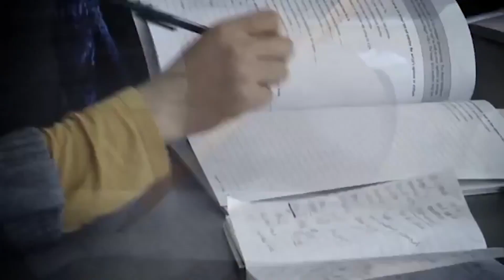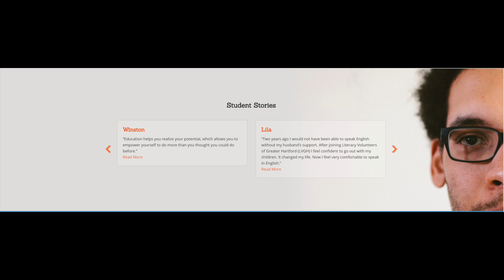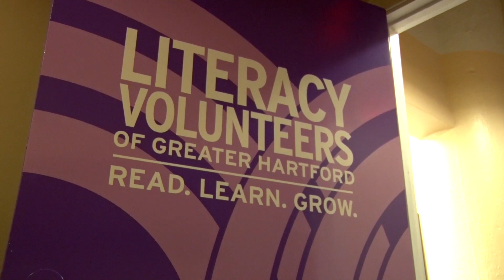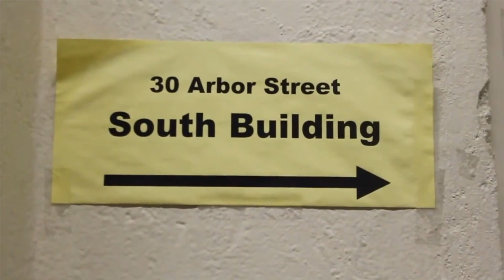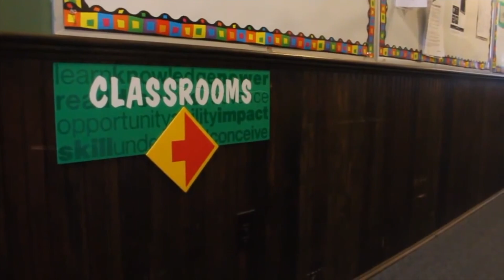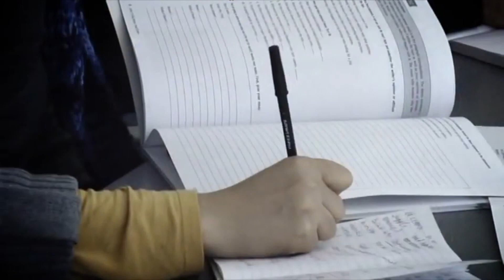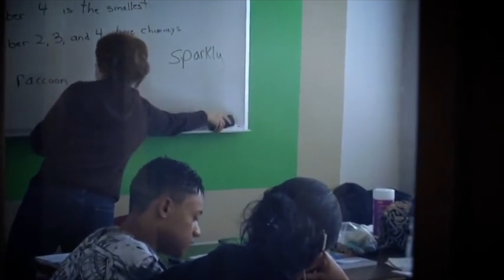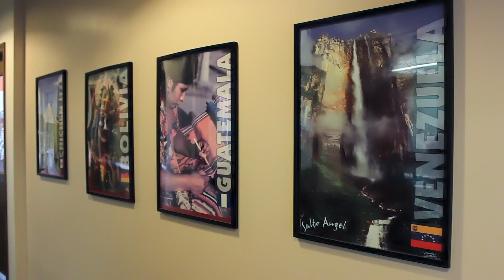The NonProfit World TV Show-Literacy Volunteers of Greater Hartford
This Nonprofit World  interview was produced by Sara DeGraff

The mission of Literacy Volunteers of Greater Hartford is  to build a stronger, more resilient Greater Hartford by creating a community of fully literate adults.